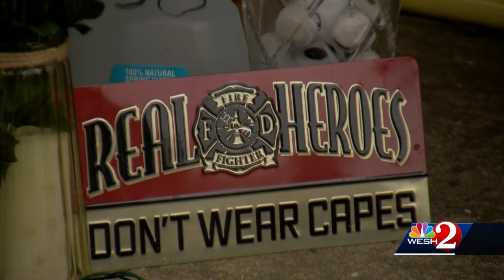Committee member investigating Apopka firefighter's death submits resignation